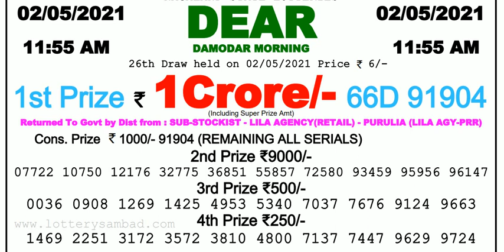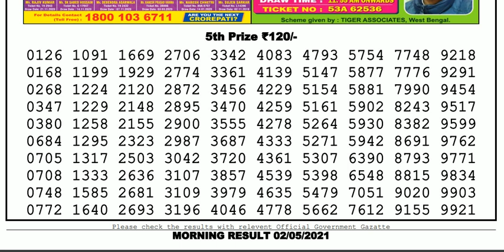Lottery Sambad Lottery Live 11.55am 02.05.21 Nagaland Lottery Live gdn